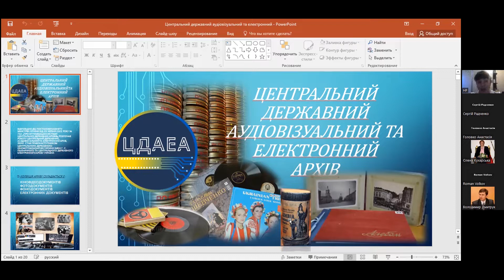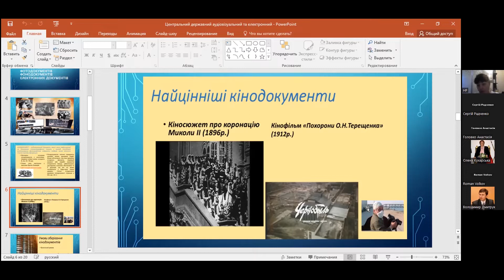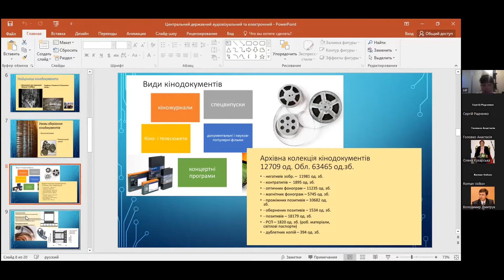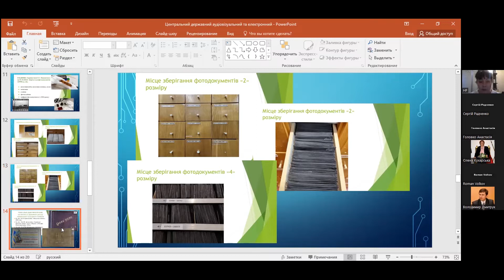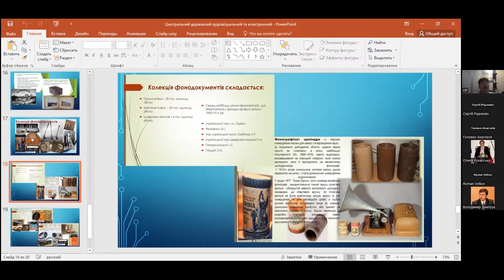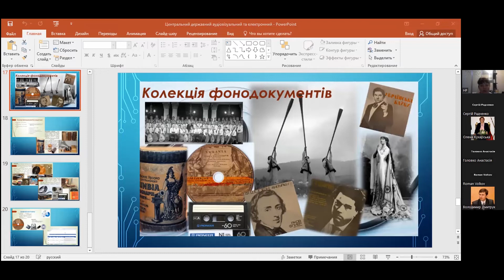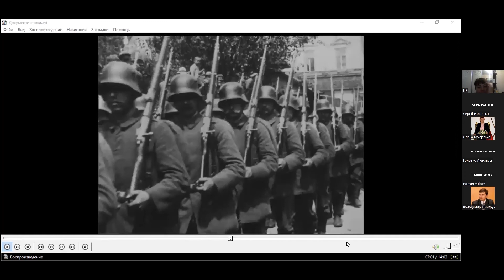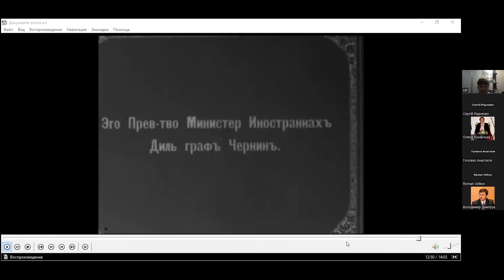Архів для юного дослідника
«Архівний вебінар. Першоджерела історії»